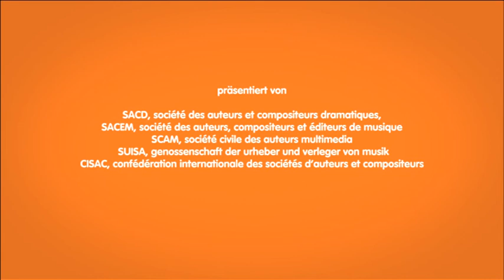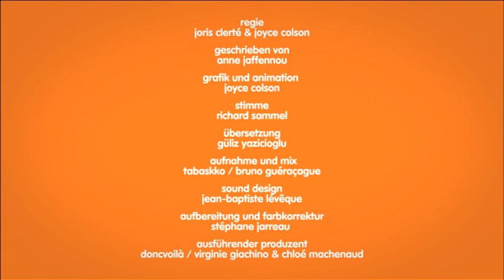Was ist ein Schöpfer?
Short films series on Authors' Rights
Directed: Joris Clerté & Joyce Colson
Written: Anne Jaffrennou
Graphics and Animation: Joyce Colson
Voice: Henry Samuel

Video kindly provided by Zdruzenje Sazas